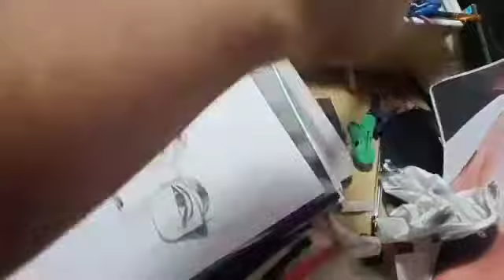KDR in charcoal portrait Part 1